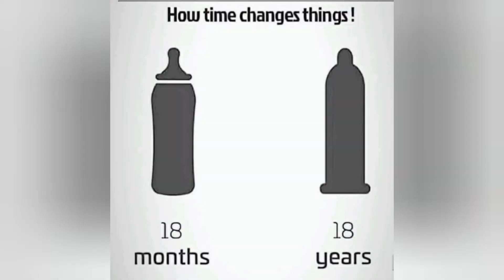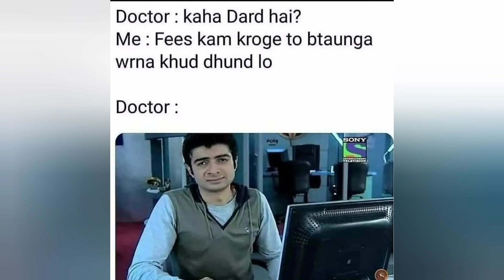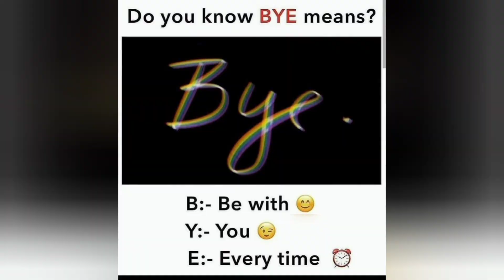😂 Double meaning memes 🤣🤣//Hilarious Memes//😂Funny and Relatable Memes That will make you Laugh 😂